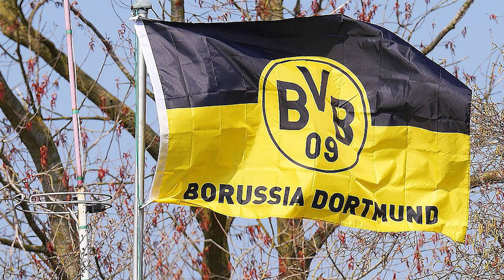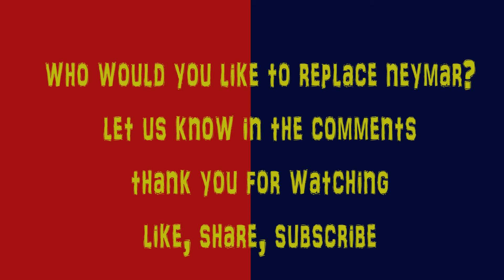Football Show - Top 5 Players Who Can Replace Neymar | Neymar Leaves Barca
Since Neymar  is leaving Barca, we take a look at potential replacements.